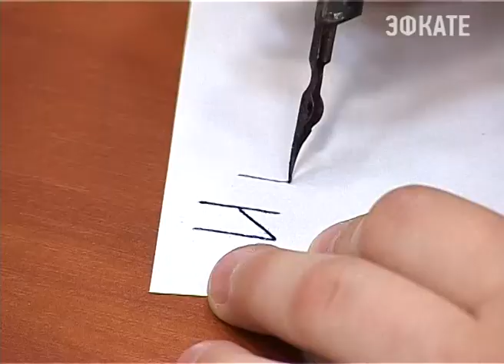Сочинские школьники учили старославянский алфавит. Новости Сочи Эфкате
Причём урок прошёл не в школе, а в музее. Мероприятие, посвящённое предстоящему Дню славянской письменности и культуры подготовили и провели сотрудники музея Островского. Назвали занятие — урок в древнерусской школе.
Сочи. Новости.
Телеканал Эфкате.